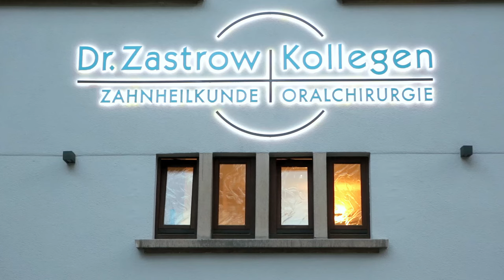Praxisklinik Dr. Zastrow & Kollegen - Zahnpflege, Zahnersatz, Implantate und Prophylaxe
Von der Zahnpflege bis zum Zahnersatz – hier arbeiten erfahrene Spezialisten der Zahnmedizin
Bei uns stehen Sie im Mittelpunkt: Wir bieten eine professionelle Diagnostik, eine vertrauensvolle und kompetente Beratung sowie modernste Behandlungstherapien auf höchstem Niveau! Ein hochqualifiziertes »Team aus Zahnärzten und Fachkräften sorgt für die optimale Erhaltung und Wiederherstellung Ihrer Zahngesundheit.

In unserer Praxisklinik bieten wir Ihnen eine professionelle Diagnostik, eine vertrauensvolle und kompetente Beratung sowie die modernsten Behandlungstherapien im Raum Heidelberg! Ein hochqualifiziertes Team aus Zahnärzten und Fachkräften sorgt für die optimale Erhaltung und Wiederherstellung Ihrer Zahngesundheit – bei uns steht Ihr Wohl als Patient stets im Vordergrund. In der Zahnarzt-Praxisklinik Dr. Zastrow & Kollegen behandeln wir Kassen- und Privatpatienten jeden Alters. Wir bieten Ihnen und Ihrer Familie die perfekte Rundumversorgung, in jeder Phase Ihres Lebens.

Die Zahnmedizin ist heute keine Disziplin mehr, in der nur Allrounder tätig sind, sondern erfordert das Zusammenwirken von exzellent ausgebildeten Spezialisten. Deshalb kommen in unserer Praxis bei Heidelberg Zahnärzte aller wichtigen Fachbereiche der modernen Zahnheilkunde für Sie zusammen.

Dazu zählen die Oralchirurgie, »Implantologie, allgemeine Zahnheilkunde sowie Zahntechnik aus dem Meisterlabor – alles unter einem Dach. Unsere Zahnärzte verfügen über mehrjährige Spezialisierungen in ästhetischer Zahnheilkunde, Implantologie und Prothetik (Zahnersatz) und sind stets auf dem neuesten Stand der modernen Zahnmedizin.